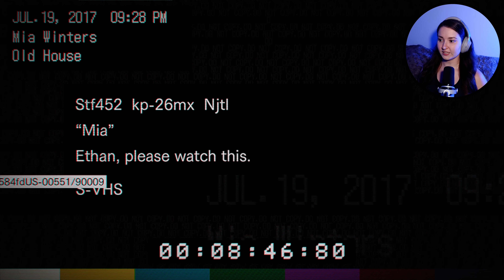Ethan's DRIVE-THRU Horror: Serving Up Daddy Baker! | Resident Evil 7 - Part 2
Trapped in a garage with only a car between me and Daddy Baker's wrath 🚗 Watch as I deal with this nightmare scenario in Resident Evil 7 😱 Subscribe and join the fight for survival!